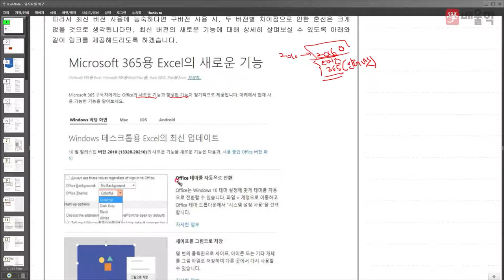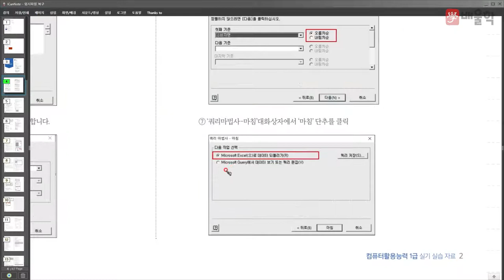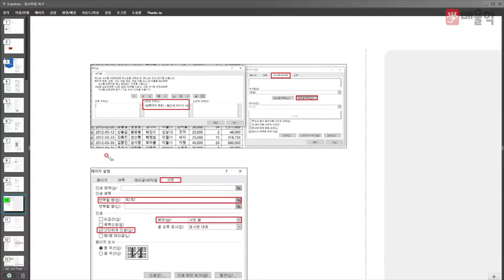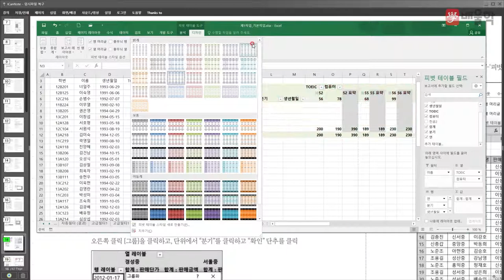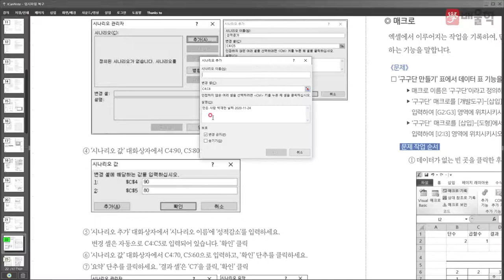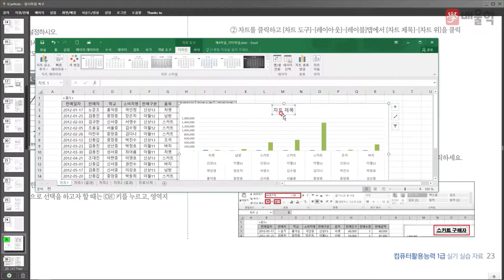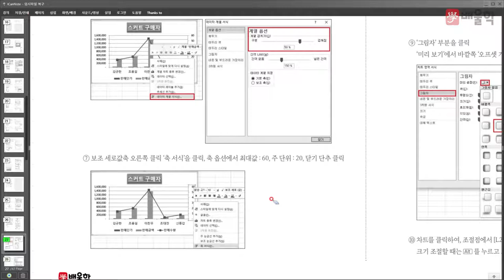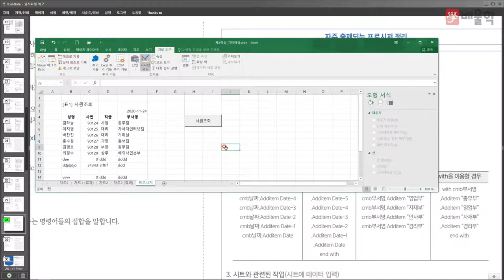[컴퓨터활용능력] 컴활 1급 시험 대비 엑셀 Office 2016 가이드 - 박재헌 교수님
15년 경력 강의 노하우, 컴퓨터의 신 박재헌 교수님의
컴퓨터활용능력 시험 대비 엑셀 Office 2016 가이드 영상입니다.

컴퓨터의 신, 단기합격 전문가!
박재헌 교수님의 컴퓨터활용능력 엑셀 Office 2016 특강을

컴퓨터활용능력 합격을 배울학이 응원합니다.

컴퓨터활용능력, 컴퓨터활용능력1급, 컴활1급필기, 컴활, 컴퓨터활용능력2급, 컴활2급필기, 컴활1급, 컴활1급실기, 컴활2급, 컴퓨터활용능력시험, 컴활2급실기, 컴퓨터활용능력1급필기, 컴퓨터활용능력2급시험일정, 컴활자격증, 컴퓨터활용, 컴활2급실기기출문제, 컴활시험, 컴퓨터활용능력2급필기, 컴퓨터활용1급, 컴활1급필기기출문제, 컴활2급필기시험일정, 컴퓨터활용능력필기, 컴활2급필기기출문제, 컴퓨터활용능력2급실기, 컴퓨터활용능력자격증, 컴활기출문제, 컴퓨터활용2급, 컴활실기, 컴활필기, 컴퓨터활용능력1급실기, 컴활인강, 컴퓨터활용능력1급시험, 컴퓨터활용능력1급시험일정, 컴퓨터활용능력상시시험, 컴활1급시험일정, 컴활2급기출문제, 컴활1급필기시험시간, 컴퓨터활용2급필기, 컴활1급실기시험시간, 컴퓨터활용능력1급인강, 컴퓨터활용1급필기, 컴퓨터활용능력2급기출문제, 컴퓨터활용능력실기, 컴활1급합격률, 컴퓨터활용능력2급시험, 컴활2급시험일정, 컴퓨터활용능력인강, 컴활1급시험, 컴활1급실기문제, 컴활1급필기시험, 컴활필기1급, 컴활2급시험, 컴퓨터활용능력2급자격증, 컴활2급필기시험, 컴활필기시험, 컴퓨터활용자격증, 컴활1급필기신청, 컴퓨터인강, 컴활1급실기인강, 컴활실기2급, 컴활1급신청, 컴활2급자격증, 컴활2급인강, 컴활1급필기유효기간, 컴퓨터활용2급실기, 컴활1급자격증, 컴퓨터활용능력필기2급, 컴활1급책, 컴활실기인강, 컴퓨터활용능력2급필기시험, 컴활2급시험시간, 컴활1급필기실기, 컴퓨터활용1급실기, 컴퓨터활용능력2급인강, 컴활강의, 컴활인강추천, 컴퓨터활용능력1급문제, 컴활2급문제, 컴퓨터활용능력필기시험, 컴활1급준비기간, 컴활2급필기합격, 컴활2급실기인강, 컴활자격증시험, 컴활공부, 컴활1급실기기간, 컴퓨터활용능력2급필기문제, 컴퓨터활용능력2급필기요약, 컴퓨터활용능력2급상시시험, 컴퓨터활용능력강의, 컴활1급실기과목, 컴활1급강의, 컴활1급공부법, 컴활2급필기인강, 컴퓨터활용능력교재, 컴활1급준비, 컴퓨터활용능력시험1급, 컴활1급실기준비기간, 컴활1급실기무료인강, 컴퓨터활용능력1급강의, 컴퓨터활용능력1, 컴활1급한달, 컴활2급강의, 컴활2급실기강의, 컴활1급실기강의, 컴퓨터활용능력2급강의, 컴퓨터활용능력2급실기인강, 컴퓨터활용능력공부, 컴활능력, 컴활자격증2급